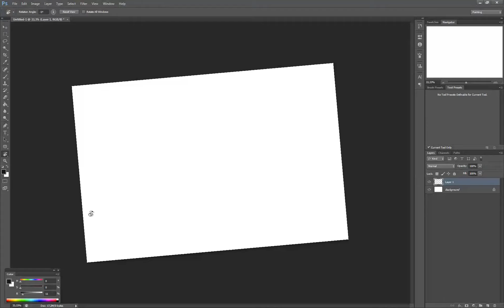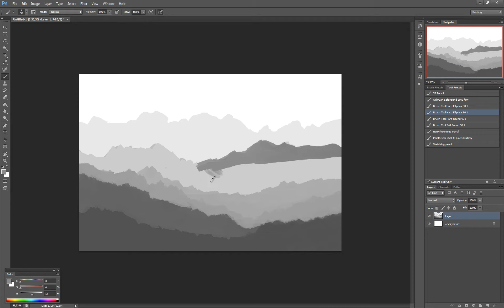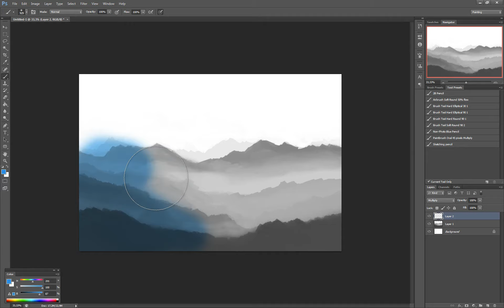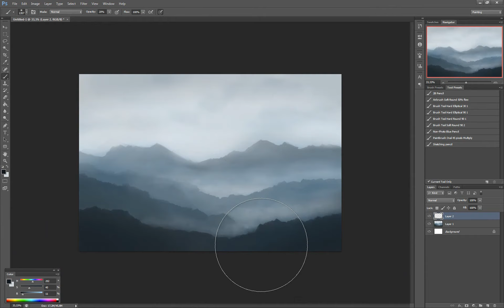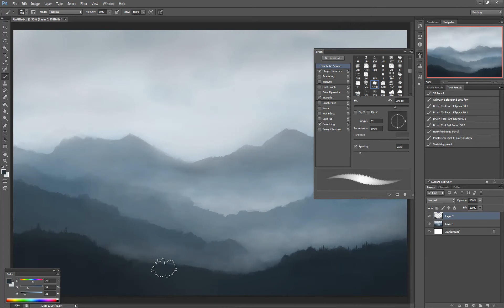Speedpainting foggy mountains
Foggy mountains - painted in 1h 10min. Enjoy!